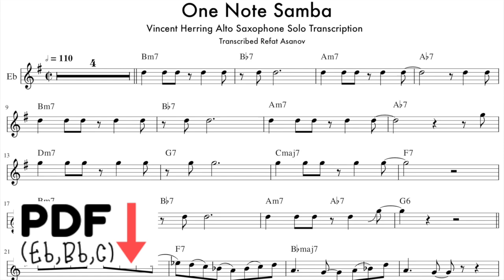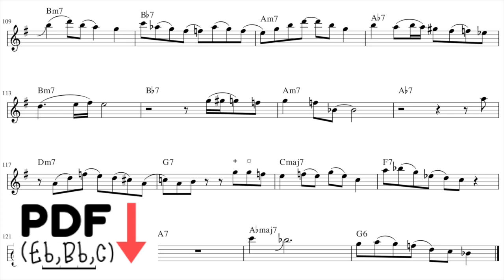One Note Samba Alto Sax Transcription Vincent Herring